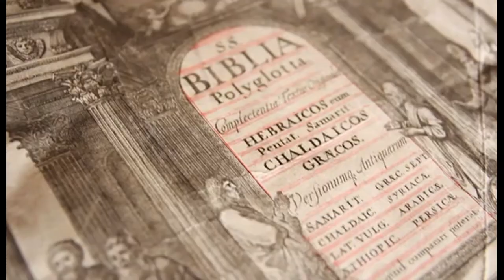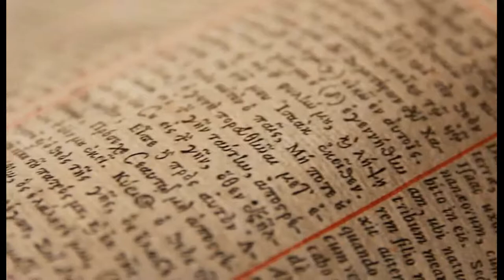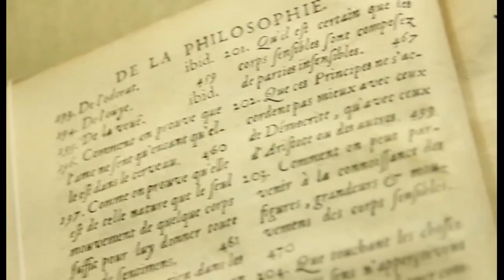5.Leopardi e le lingue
Da "Giacomo Leopardi. Il poeta infinito"